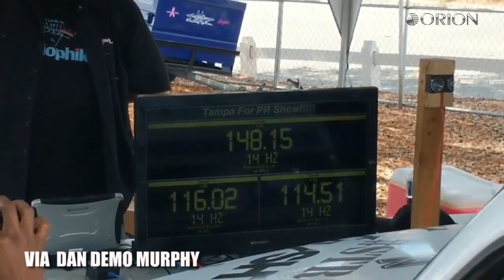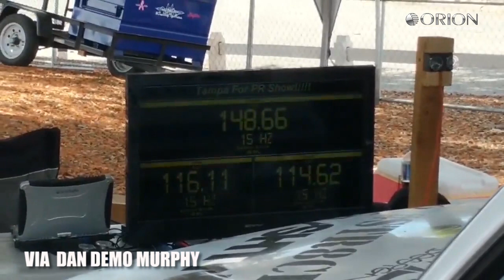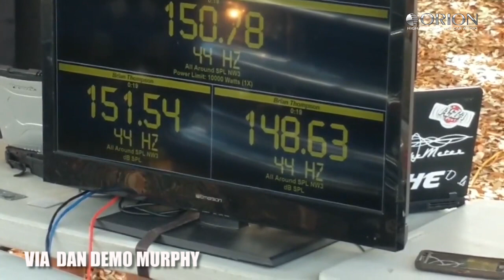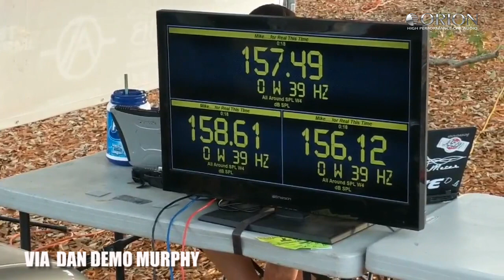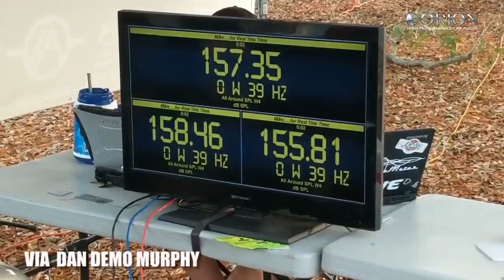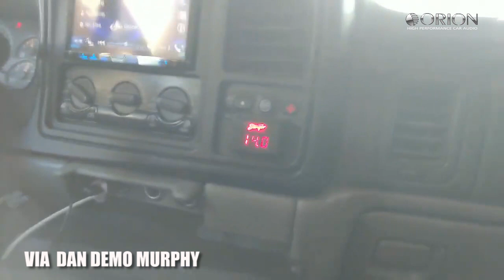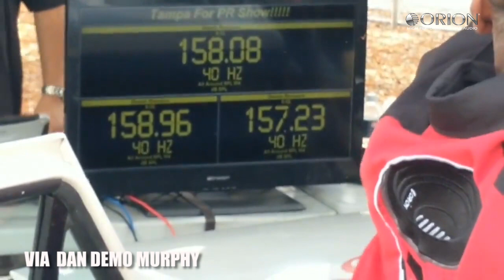ORION ARMY @ Tampa 4 P.R. Music & Automotive Festival​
We only work with authorized distributors. to find a dealer in your area. You can also call us. Toll free: 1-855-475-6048